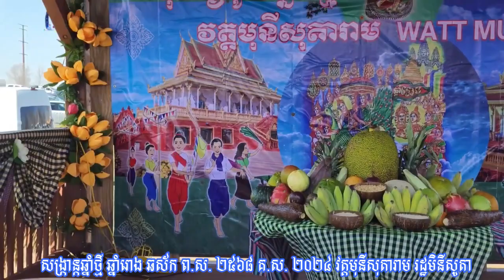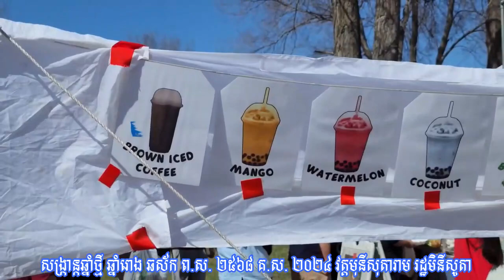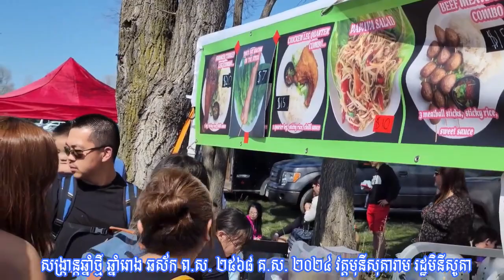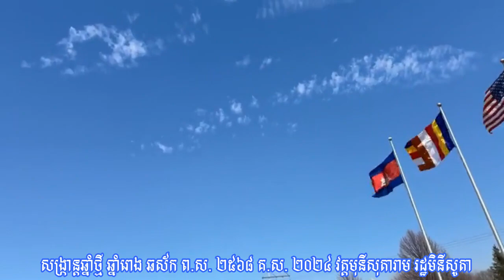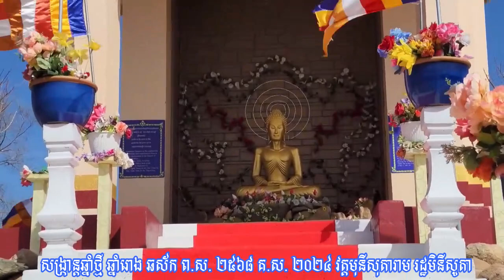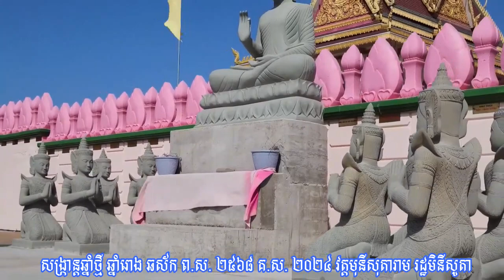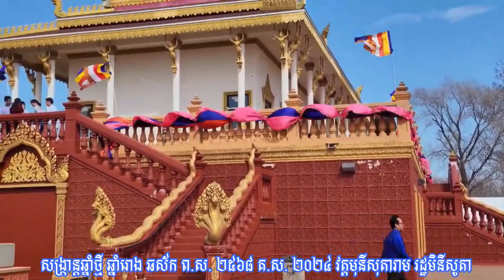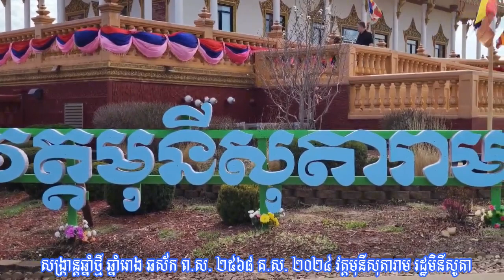ពិធីបុណ្យចូលឆ្នាំថ្មី ឆ្នាំរោង ឆស័ក ២០២៤ នៅវត្តមុនីសុតារាម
សួស្តីឆ្នាំថ្មី ២០២៤ វត្តមុនីសុតារាម អាកាសធាតុល្អ យាមល្អ អរុណរស្មីល្អ នក្ខត្តឫក្សល្អ ពុទ្ធបរិស័ទ និងទស្សនិកជន មកចូលរួមឆ្នាំថ្មី ច្រើនកុះករពេញបរិវេណវត្ត ។